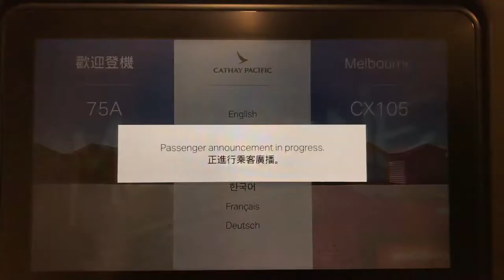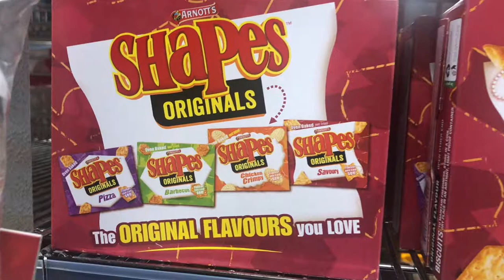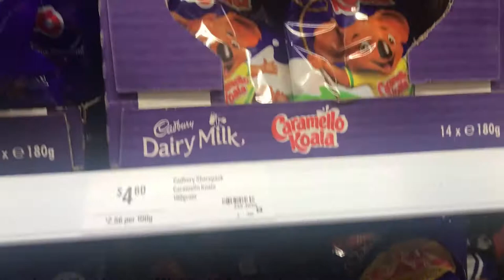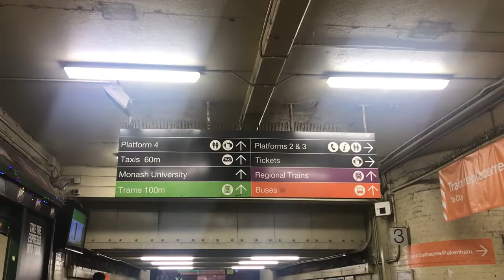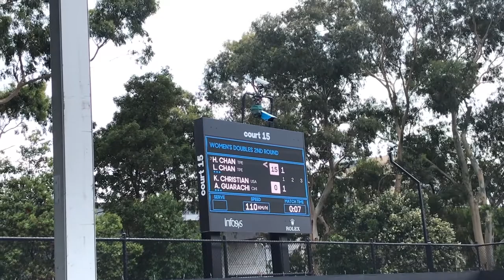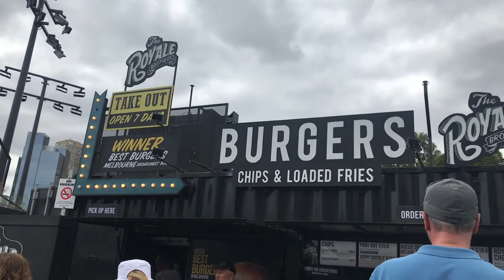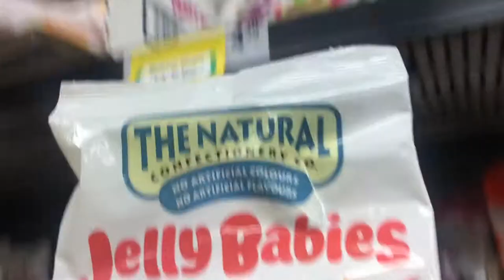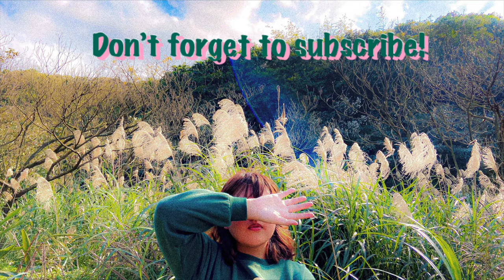Melbourne Vlog 🇦🇺 2020 #1 ｜Arrival✈️、澳洲網球公開賽 AO 2020🎾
寒假去了12天的墨爾本✧*｡٩(ˊᗜˋ*)و✧*｡
每天都有紀錄 希望可以讓大家有深入其境的感覺～

以前看完別人的vlog都會想去別的國家看看
這次終於有空 長時間體驗別國生活了☺️
（澳網真的很好看！ 有機會大家一定要親自去看！）